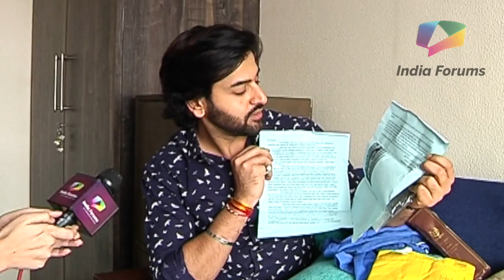Shashank Vyas Receives Gifts From His Fans | Exclusive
Shashank Vyas who is popular for his role from the show Jana Na Dil Se Door, recently received gifts from his fans. Watch the video to find out what all he received.